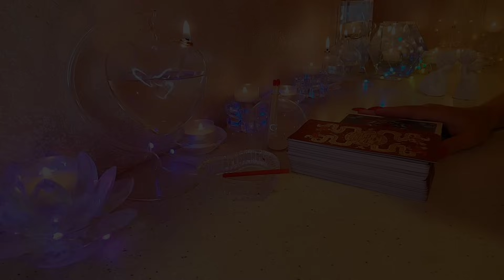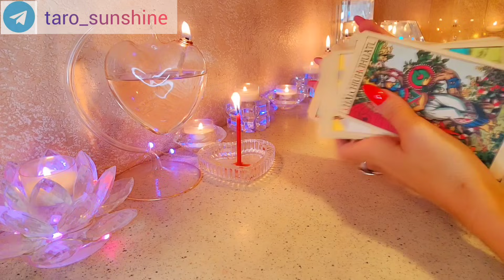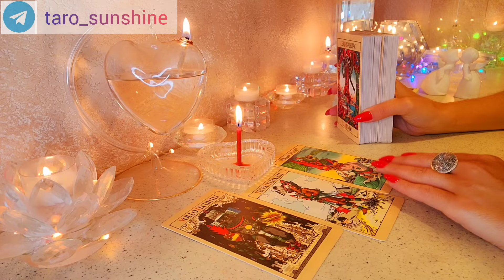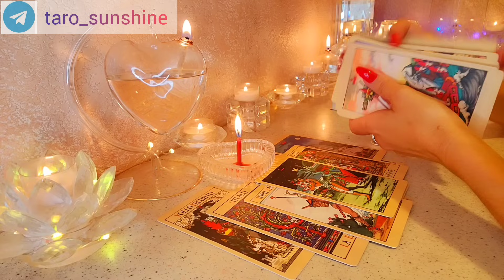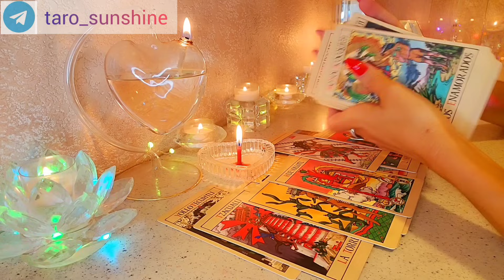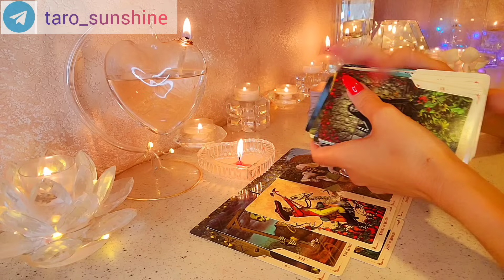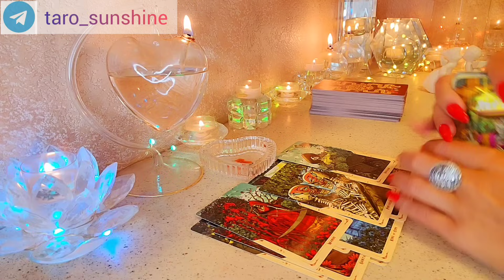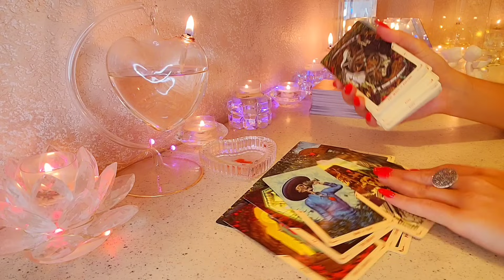☀️ РАНЬШЕ ОН БЫЛ УВЕРЕН, ЧТО БУДЕТ СЧАСТЛИВ БЕЗ ТЕБЯ...А СЕЙЧАС ЕГО ДУША РВЕТСЯ ОТ БОЛИ❤️